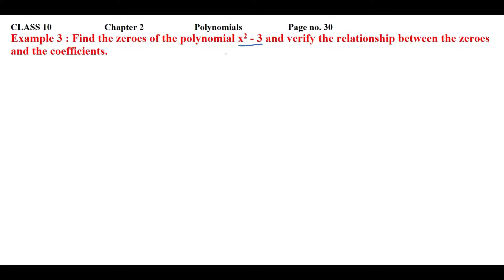Find the zeroes of the polynomial x2 - 3 and verify the relationship between the zeroes and......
CLASS 10               Chapter 2                      Polynomials                    Page no. 30
Example 3 : Find the zeroes of the polynomial x2 - 3 and verify the relationship between the zeroes and the coefficients.